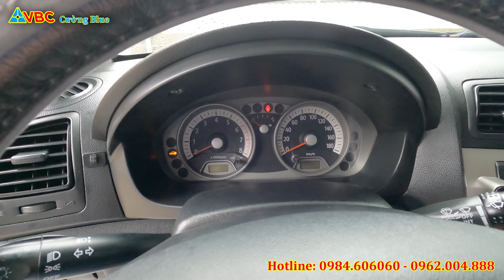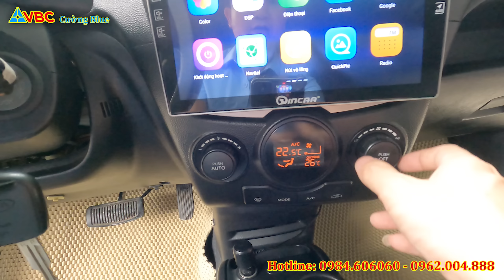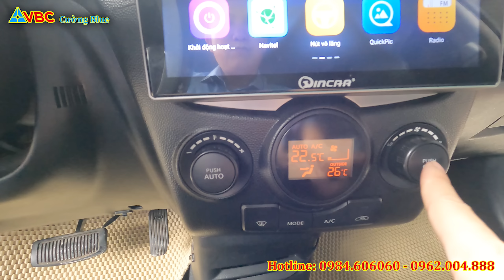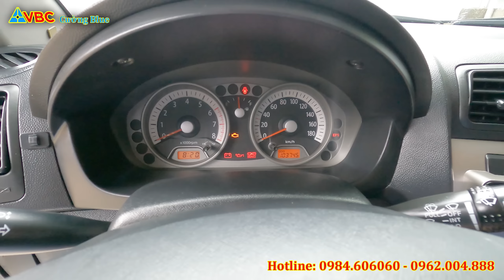Morning SỐ TỰ ĐỘNG Giá rẻ cho các Bác tránh mưa, nắng